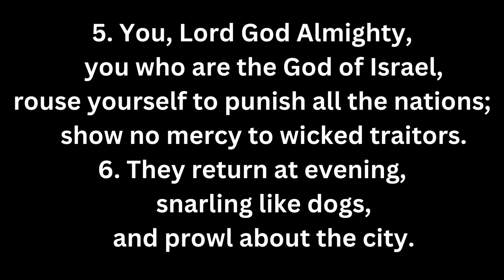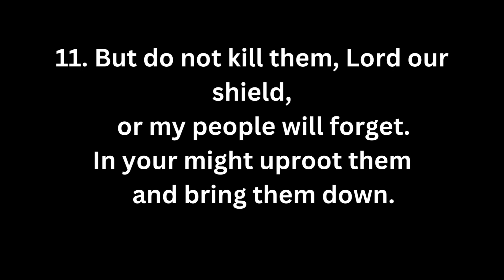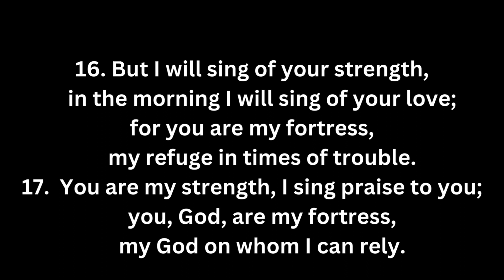PSALMS 59|| MEMORIZE GOD'S WORD